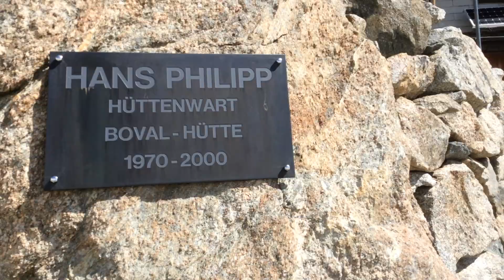30 maggio 2017